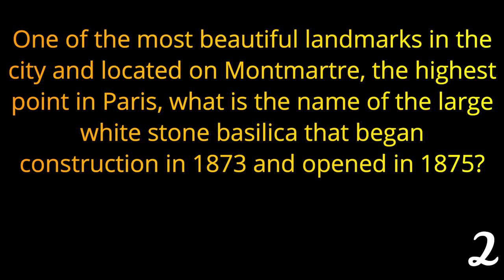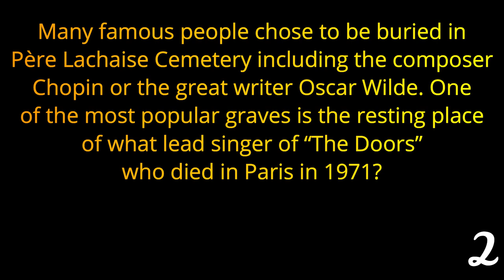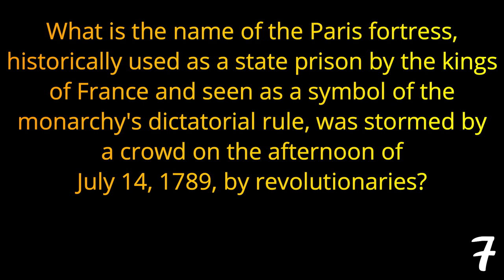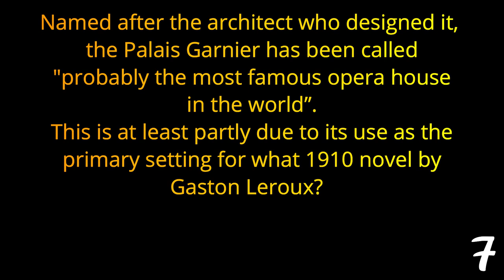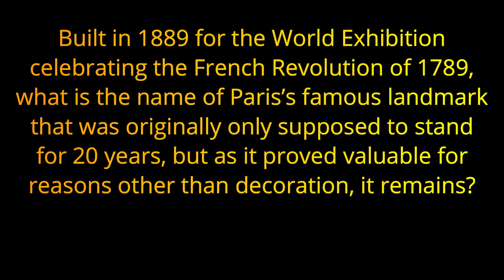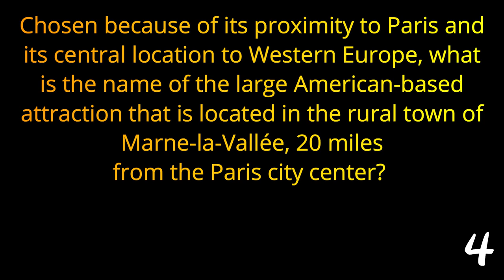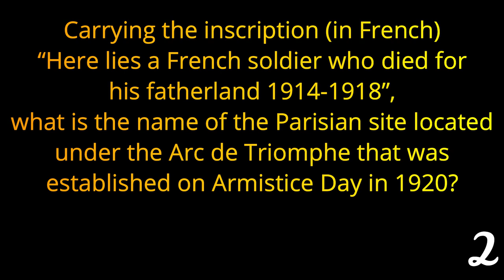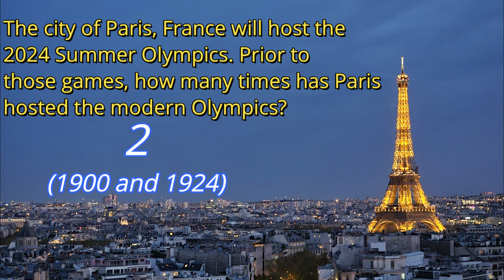PARIS, FRANCE - 21 Question Trivia Quiz about the City and its History( ROAD TRIpVIA- Episode 849 )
The City of Paris
21 Questions -
EPISODE 849 |

21 Questions / 14:17 Minutes

PARIS, FRANCE - 21 questions about the City, the People, and the History ( ROAD TRIpVIA- Episode 849 )